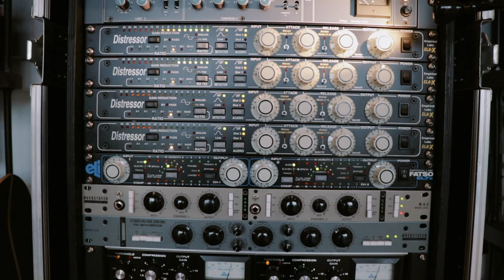Cenzo Townshend's Mixing Workflow - In The Studio with Cenzo Townshend Pt.2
Mix Engineer Cenzo Townshend (Passenger, Jake Bugg, Ed Sheeran, James Blunt) takes you through the process of mixing a track at Decoy Studios, along with various tips and advice for your own workflow.